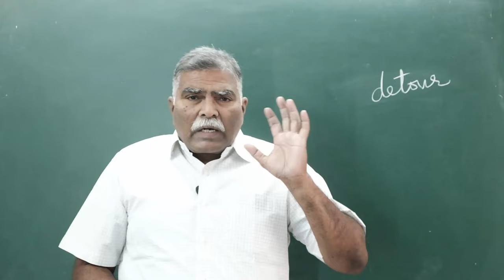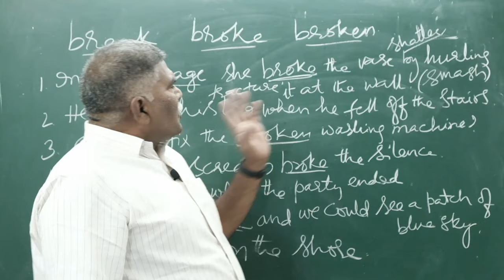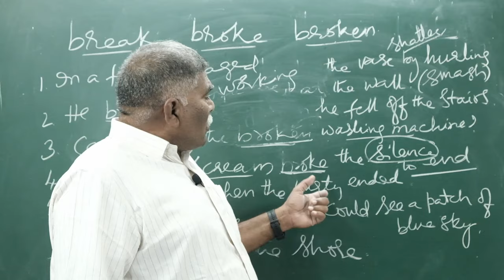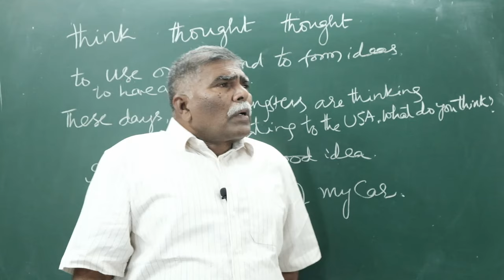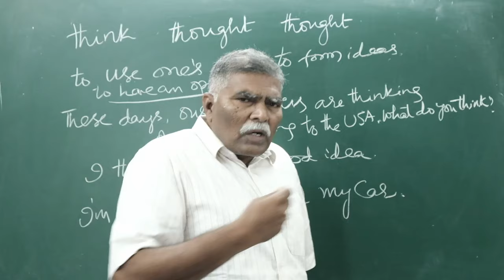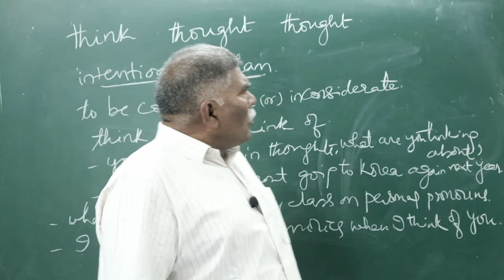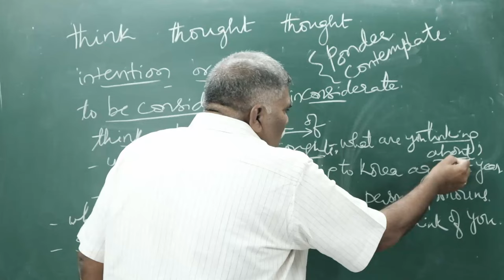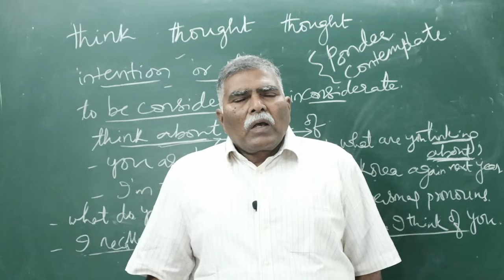Vocabulary Episode 09 Vocabulary Telugu#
Studying English vocabulary is indispensable for effective communication. It enables one to comprehend what one reads. It enhances the capacity for deeper understanding when reading or listening to others. Moreover, a rich vocabulary makes individuals to take great delight in reading immortal classics by Dostoevsky, Victor Hugo, Marcus Aurelius and others.
It is also scientifically proved that success and a great vocabulary are correlated. Therefore, dedicating time and effort to expand one's vocabulary is a worthwhile investment in personal and professional growth.